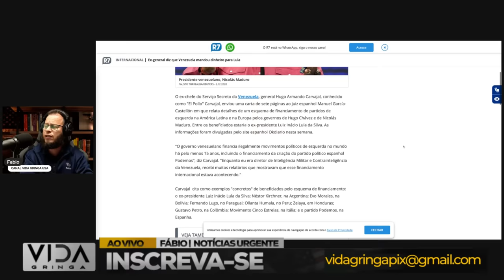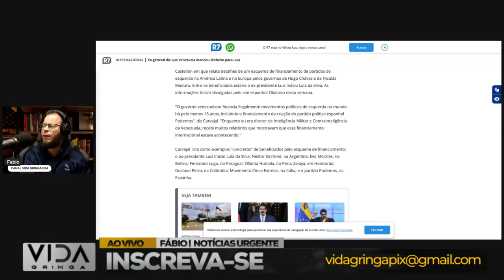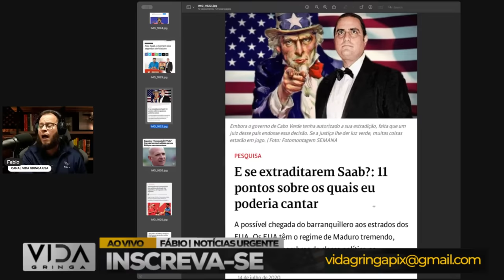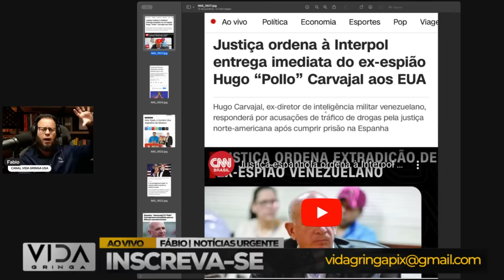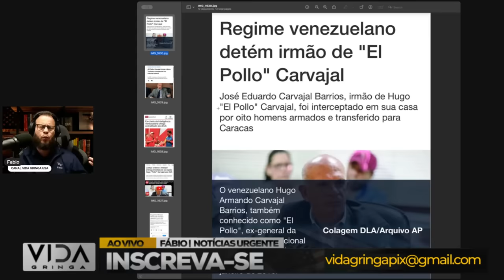Dossiê Pollo Carvajal‼️novidades Alex saab, EUA e Venezuela trocam de prisioneiros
🌐 Uma investigação profunda sobre o Dossiê Pollo Carvajal, abordando os detalhes de sua possível extradição e as conexões surpreendentes com o cenário político, incluindo figuras proeminentes como Lula. Neste vídeo, exploramos as peças-chave desse quebra-cabeça intrigante, revelando como esses eventos impactam o panorama internacional e político. Compartilhe suas opiniões nos comentários e participe dessa análise crucial! 🕵️‍♂️🔍